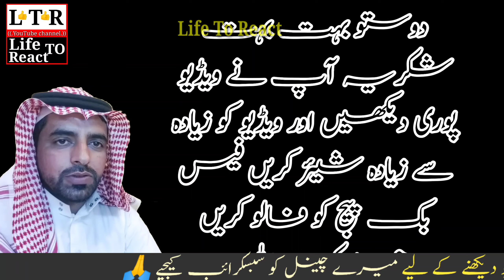Ho oh Gadi Chal Gai ine Uncle Ke Sath Kya Dhokha Hua Hai Life To React..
Welcome my YouTube channel life to react